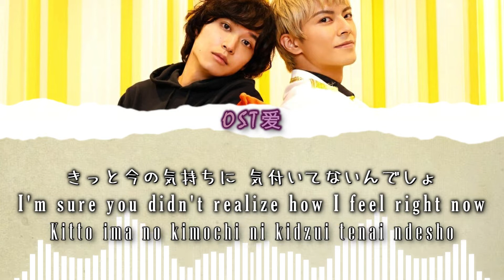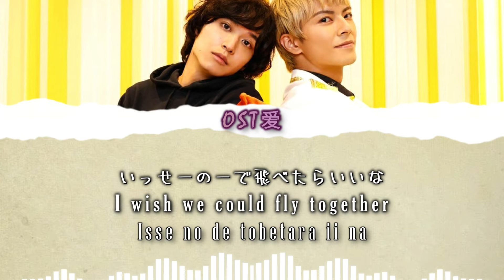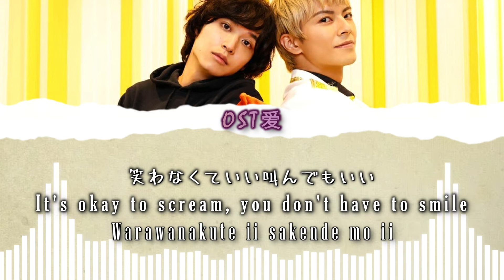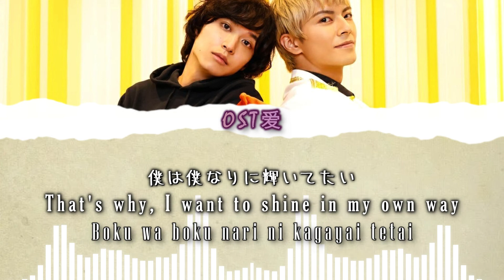「 星のタイヨウ Hoshi no Taiyou 」まるり MARURI : 壁こじ l KabeKoji OST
ALL RIGHTS ADMINISTERED by JVCKENWOOD Victor Entertainment Corp.（ビクターエンタテインメント）

Drama : 壁サー同人作家の猫屋敷くんは承認欲求をこじらせている l Kabe Sa Doujin Sakka no Neko Yashiki-kun wa Shouninyokkyou wo Kojiraseteiru "KabeKoji"

Actors :
• Matsuoka Koudai 松岡広大​ (Nekoyashiki Mamoru)

SYNOPSIS:

For Mamoru Nekoyashiki, a doujinshi artist, the only thing that satisfies his need for approval is to sell his original BL manga at the popular Kabesa section (a section for popular doujinshi circles on the wall side of the venue) and be recognized by readers at the event. But then one day, something happens to him!

He meets Kazama Issei, a childhood friend he once had a crush on who is now a popular up-and-coming idol. Their lives in distant worlds should never have crossed paths, but you can't take your eyes off this story of two young men growing up in each other's presence!

[ 壁サー同人作家の猫屋敷くんは承認欲求をこじらせている l Kabe Sa Doujin Sakka no Neko Yashiki-kun wa Shouninyokkyou wo Kojiraseteiru "KabeKoji" ]
[ まるり MARURI - 星のタイヨウ Hoshi no Taiyou ]